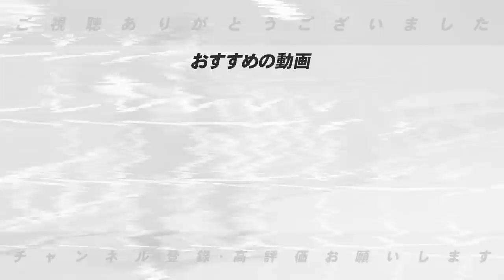よっぽどおかしいよ！だからWBC次期監督は〇〇しかいないよ！その理由は…